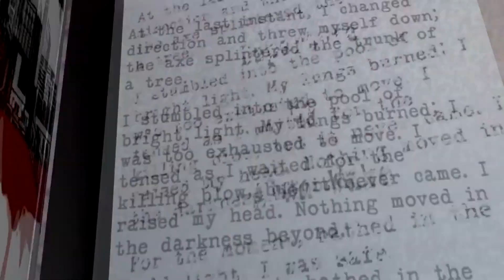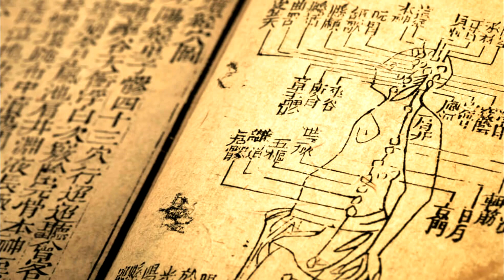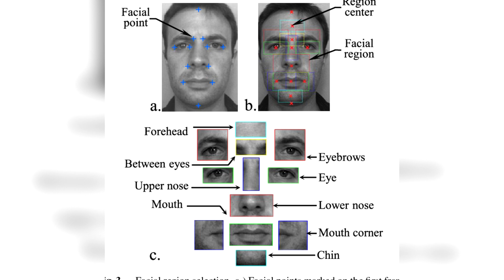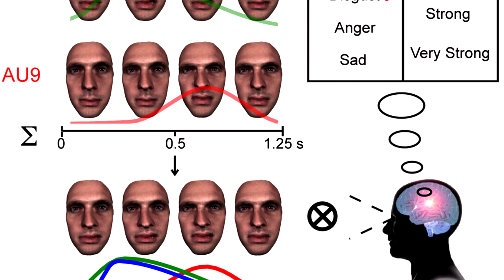Pyong analisou a "Fisionomia" da Mari: "Cara de Falsa"? (Linguagem Corporal - Metaforando)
Pyong e Rafa estavam conversando sobre a Mari no BBB. Pyong disse que analisou a ''Fisionomia'' de Rafa e fez alguns comentários sobre o que a forma do rosto dela transmitia, será que existe "cara de falsidade"? Veja a opinião de um especialista em Linguagem Corporal.

Me siga: @metaforando.vitor